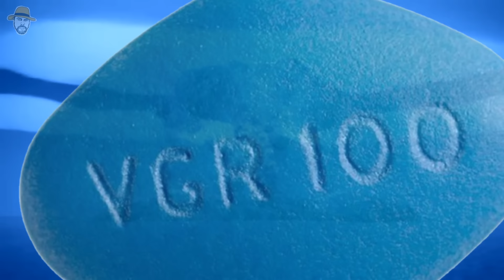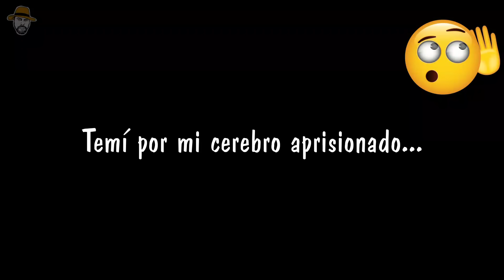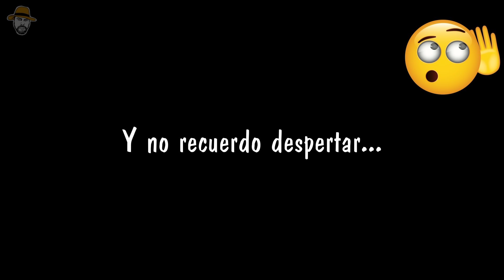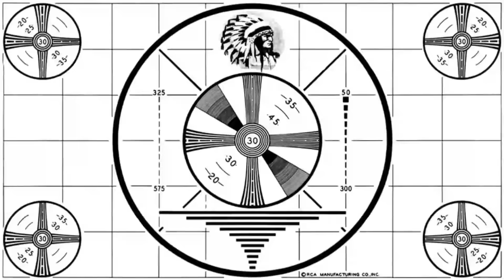El Chombo presenta : Hablemos de Gustavo Cerati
Bienvenidos muñequitos, hoy hablaremos de Gustavo Cerati…

Mis canciones en plataformas digitales “El Gato Volador”, “Chacarron”, “Bailando”, “Dame Tu Cosita”, “Papi Chulo”, “Mueve Mami”...